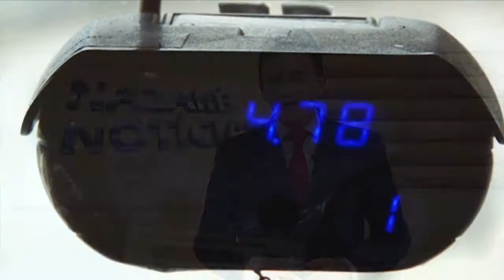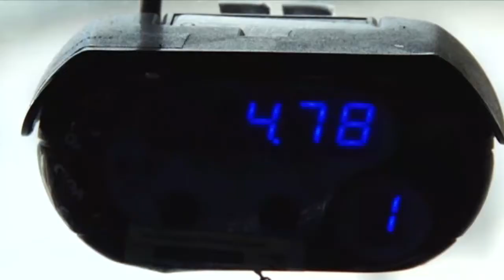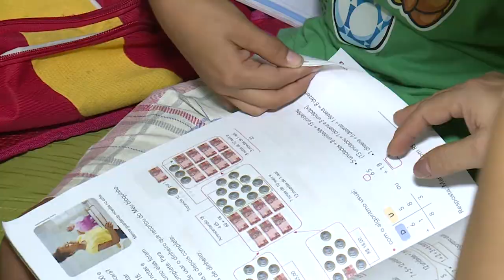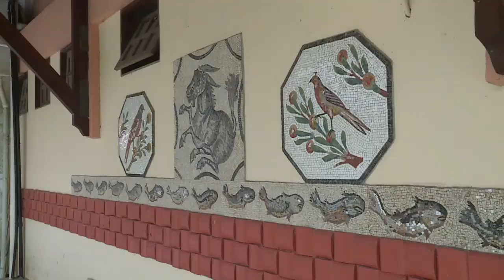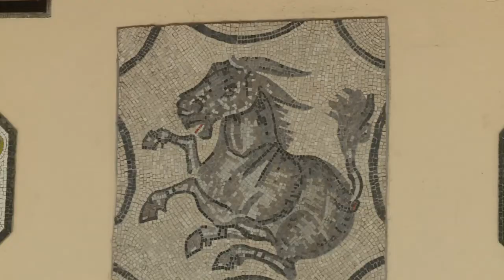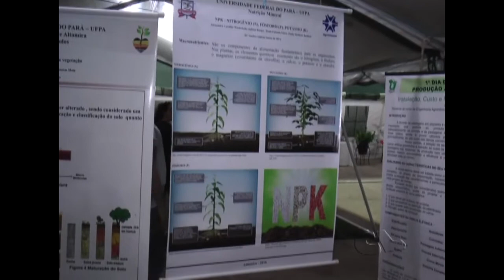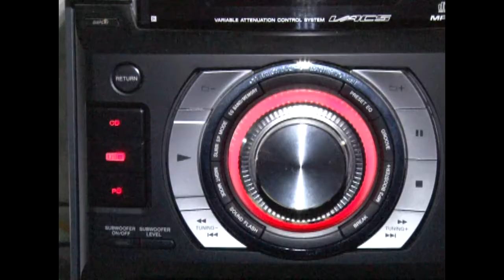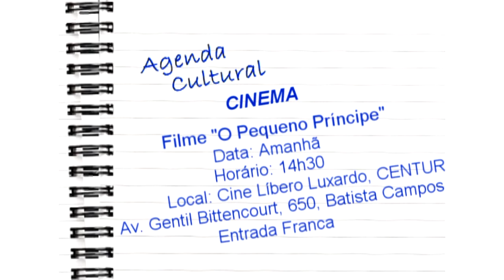Nazaré Notícias - 24/11/2017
Veja nesta edição:

- “Ônibus Seguro” pretende reduzir os índices de roubos na capital paraense;

- Taxistas não cobrarão bandeira 2 em dezembro;

- Lei que cria novas regras para acelerar o processo de adoção no Brasil;

- Reunião em Altamira discute farmácia popular e a redução da carga horária dos servidores da saúde;

- A Faculdade Católica de Belém está com inscrições abertas para o vestibular 2018;

- Conhecer hoje o trabalho realizado pela paróquia São Francisco Xavier no bairro do Marco;

- E no bate papo musical, o trabalho da jovem cantora e compositora Bruna Magalhães.